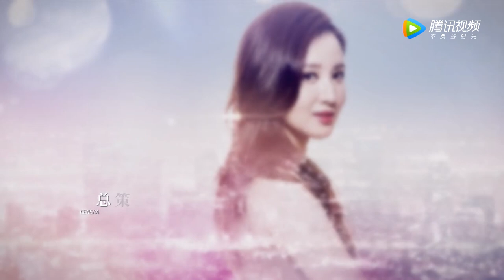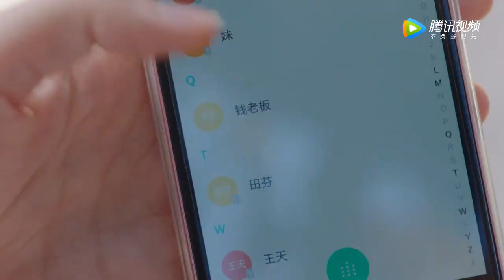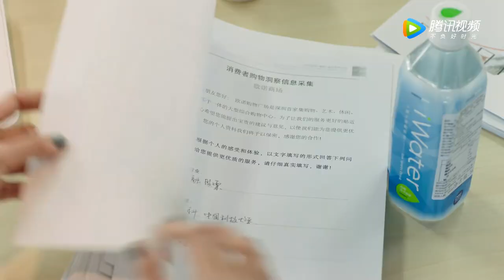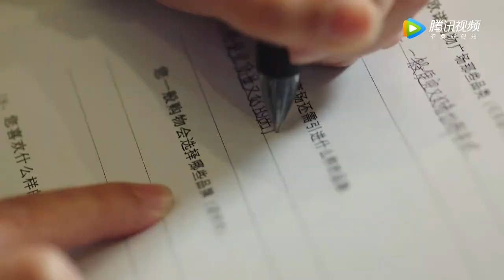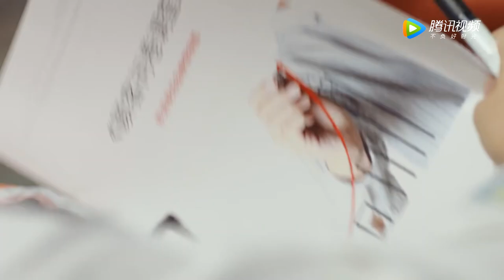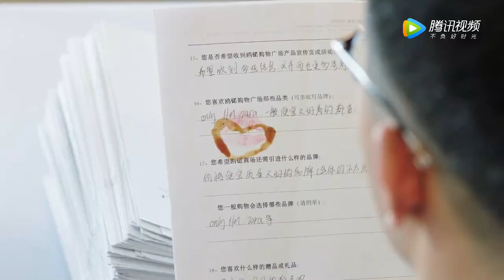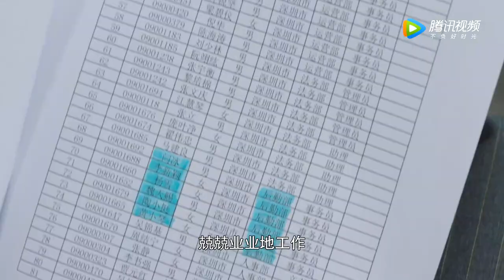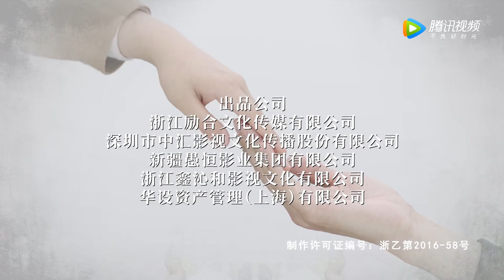ENG SUB【这个世界不看脸 Beauty From Heart】EP13 英树为打造艺术商场想哗众取宠（张鲁一、吴倩）